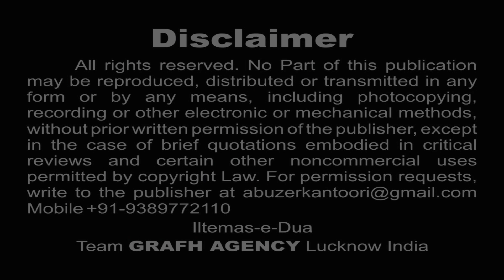Aza Ka Farsh | عزا کا فرش | Muzaffar Imam Barabanki | Sahar Arshi Jaunpuri | Moharram Nohey 2021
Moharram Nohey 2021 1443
Aza Ka Farsh | عزا کا فرش
Reciter : Muzaffar Imam India
Sahib-e-Bayaz : Anjuman Ghuncha-e-Abbasiya, Barabanki
Kalaam :  Sahar Arshi Jaunpuri India
Chorus- Qamar Imam, Akhtar Imam, Muzaffar Imam, Mohd Imam, Zakir Imam( *Imam Brother's)
Audio : AMU Studio Lucknow
Post Production & Released & Copyright  : GRAFH AGENCY, Lucknow. India

Nauha Lyrics :
Aza ka farsh bichhao ke mahe gham aaya
Saron pe khak udao ke mahe gham aaya.

1
Falak pe chand numayan hua moharram ka
Zamana aa gaya shahe huda ke matam ka
Furate ashk bahao ke mahe gham aaya.

2
Isi mahine me zahra ka bagh ujda hai.
Isi mahine me kitna suhag ujda hai.
Suhag apne badhao ke mahe gham aaya

3
Watan ko chhodke sahra me shah aaye hain.
Hujoome ranjo alam hain ghamon ke saye hain.
Ghame husain manao ke mahe gham aaya.

4
Wo ek shab ka jo dulha tha qasime muztar
Tadap rahi hai koi maa jise pisar kahkar
Usi ki yaad manao ke mahe gham aaya.

5
Nikal ke aayi hain turbat se fatema zahra.
In ansuon se hi dena hai ab unhen pursa
Zami'n pe palken bichhao ke mahe gham aaya.

6
Kamar husain ki tooti hai gham me bhai ke
Lahu se surkh hain zarre sabhi tarayi ke.
Alam jari ka sajao ke mahe gham aaya.

7
Wo tashna lab ali asghar.as ki pyas mat bhulo
Wo jaa'n balab ali akbar ki pyas mat bhulo
Sabile nazr karao ke mahe gham aaya.

8
Ghame husain me rona sahar ebadat hai
Azaye shahe zaman khuld ki zamanat hai
Amal se apne batao ke mahe gham aaya.*

Our Branch Office :
GRAFH AGENCY

Cameraman : Rahul Singh Chauhan, Mehdi Haider
Graphic Designer : Murtuza K. Bhurani, Syed Yasir Husain
Production Manager : Mahtab Husain & Mahmood Rizvi
Video Editor : M. Abuzer Kintoori